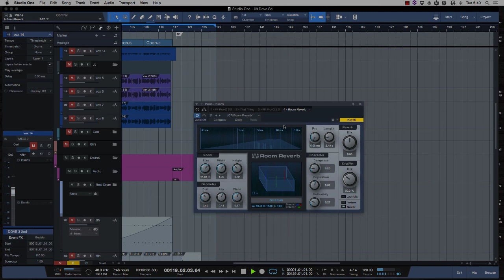Studio One Pro StockPlugs Roomverb Tutorial ITA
Nuovo tutorial sui plugin residenti in StudioOne Pro, questa volta ci occupiamo di Roomverb, riverbero digitale dedicato alle room. Scopriamo insieme come utilizzarlo.